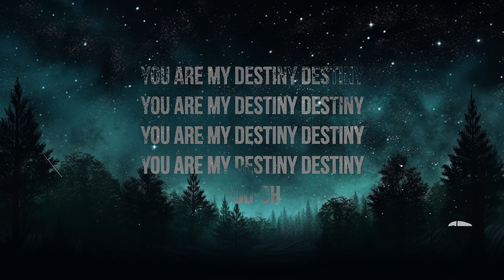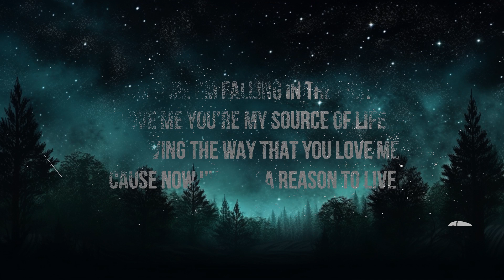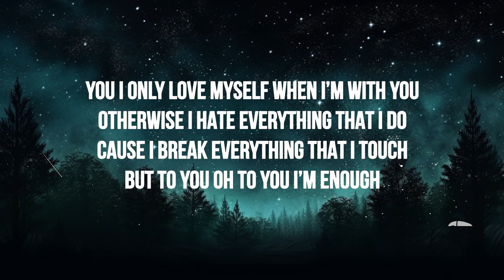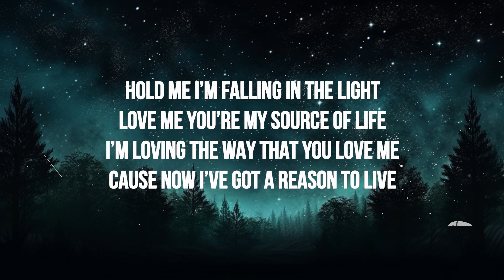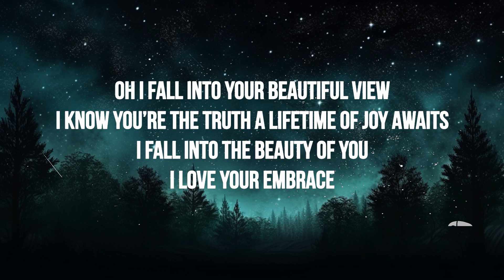1 Hour | AWIN - Destiny (Lyrics) | Little Lyrics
🎶 AWIN - Destiny (Lyrics)